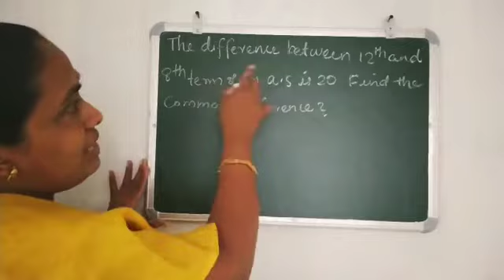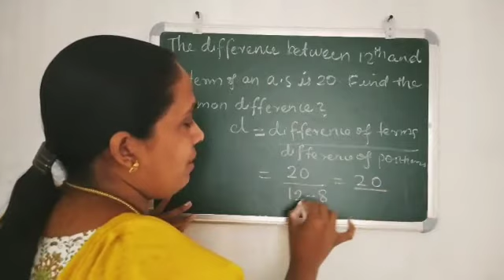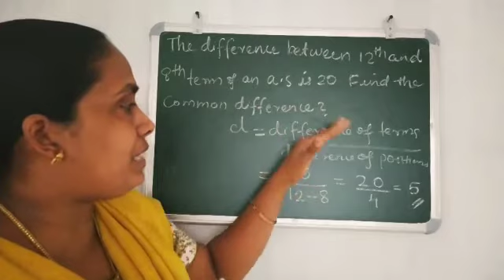Revision notes of Arithmetic Sequence||2nd part||A+ 100% sure||Maths Garden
Video from Rajina Pramod
Thanks for ur Support 💓💓.

Maths Garden
Arithmetic sequence